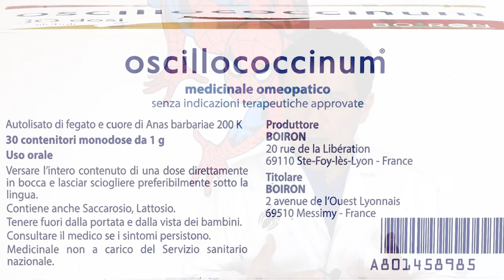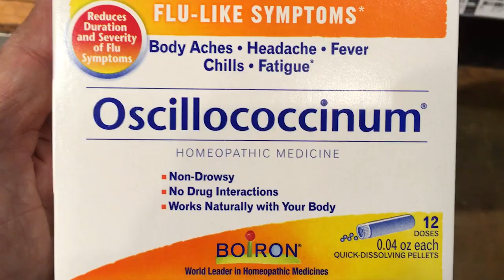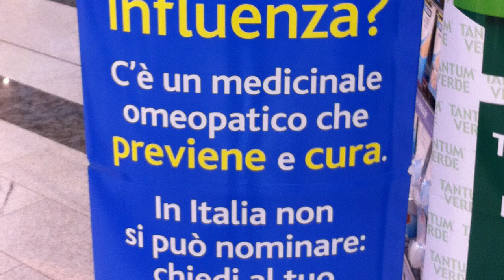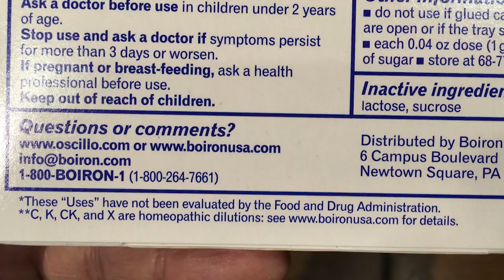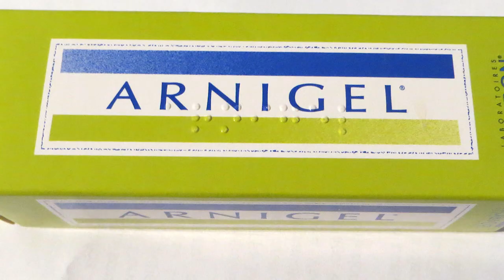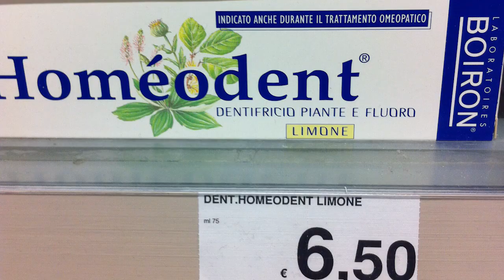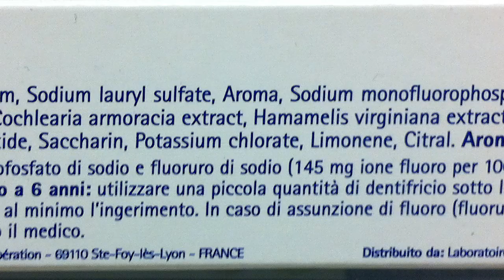OMEOPATIA NON È CURARSI CON LE ERBE - L'equivoco più grosso sull'omeopatia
Molte persone pensano che nei preparati omeopatici ci siano estratti di erbe con proprietà medicinali. E che le aziende debbano fare dei test per dimostrare che funzionino. Non è così. C'è solo zucchero. Non ci credete?